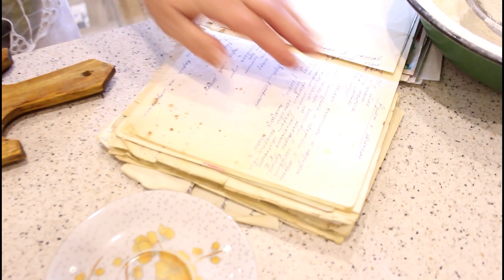Яблочный рулет по старому рецепту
Делаю рулет с яблоками по старому рецепту